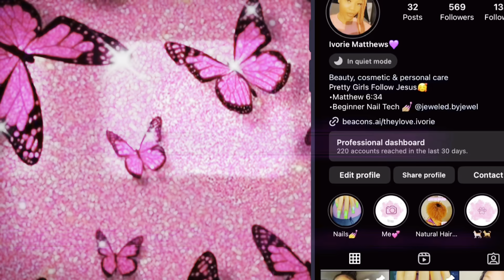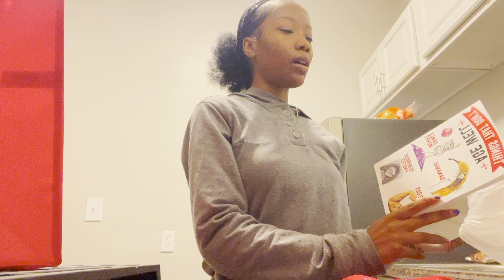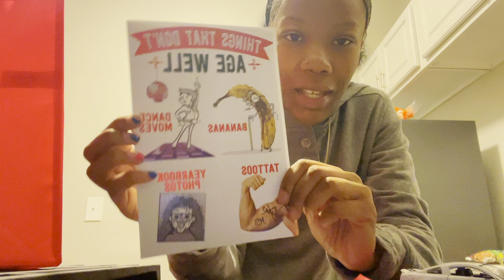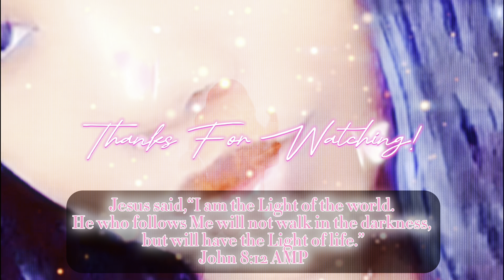MINI VLOG: NEW APARTMENT !! | Store Run | Setting Up My New Bed | Laundry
Heyy lovely’s🫶🏽.. I just moved into a new apartment, i’m so excited to be in my own place making content for y’all!

“The grace of the Lord Jesus Christ and the love of God, and the fellowship of the Holy Spirit be with you all.” Amen
‭‭2 Corinthians‬ ‭13‬:‭14‬ ‭AMP‬‬

Main account- theylove.ivorie
Nails- jeweled.byjewel

theylove.ivorie4

baby_ivy25

(When you go to the Channel, click “Live”)